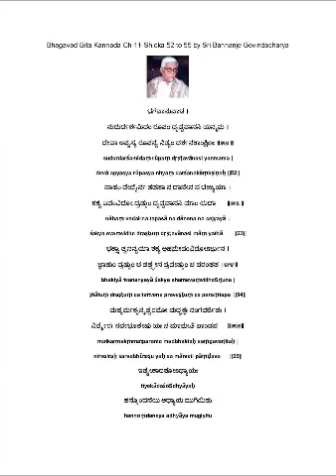Bhagavad Gita Kannada Ch 11 Shloka 52 to 55 (ಭಗವಾನುವಾಚ ।ಸುದುರ್ದರ್ಶಮಿದಂ ...)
ಭಗವಾನುವಾಚ ।
ಸುದುರ್ದರ್ಶಮಿದಂ ರೂಪಂ ದೃಷ್ಟವಾನಸಿ ಯನ್ಮಮ ।
ದೇವಾ ಅಪ್ಯಸ್ಯ ರೂಪಸ್ಯ ನಿತ್ಯಂ ದರ್ಶನಕಾಂಕ್ಷಿಣಃ ॥೫೨॥
sudurdarśamidaṃ rūpaṃ dṛṣṭavānasi yanmama |
devā apyasya rūpasya nityaṃ darśanakāṃkṣiṇaḥ ||52||
ನಾಹಂ ವೇದೈರ್ನ ತಪಸಾ ನ ದಾನೇನ ನ ಚೇಜ್ಯಯಾ  ।
ಶಕ್ಯ ಏವಂವಿಧೋ ದ್ರಷ್ಟುಂ ದೃಷ್ಟವಾನಸಿ ಮಾಂ ಯಥಾ       ॥೫೩॥
nāhaṃ vedairna tapasā na dānena na cejyayā  |
śakya evaṃvidho draṣṭuṃ dṛṣṭavānasi māṃ yathā       ||53||
ಭಕ್ತ್ಯಾ ತ್ವನನ್ಯಯಾ ಶಕ್ಯ ಅಹಮೇವಂವಿಧೋSರ್ಜುನ ।
ಜ್ಞಾತುಂ ದ್ರಷ್ಟುಂ ಚ ತತ್ತ್ವೇನ ಪ್ರವೇಷ್ಟುಂ ಚ ಪರಂತಪ  ॥೫೪॥
bhaktyā tvananyayā śakya ahamevaṃvidhoSrjuna |
jñātuṃ draṣṭuṃ ca tattvena praveṣṭuṃ ca paraṃtapa  ||54||
ಮತ್ಕರ್ಮಕೃನ್ಮತ್ಪರಮೋ ಮದ್ಭಕ್ತಃ ಸಂಗವರ್ಜಿತಃ ।
ನಿರ್ವೈರಃ ಸರ್ವಭೂತೇಷು ಯಃ ಸ ಮಾಮೇತಿ ಪಾಂಡವ      ॥೫೫॥
matkarmakṛnmatparamo madbhaktaḥ saṃgavarjitaḥ |
nirvairaḥ sarvabhūteṣu yaḥ sa māmeti pāṃḍava      ||55||
ಇತ್ಯೇಕಾದಶೋSಧ್ಯಾಯಃ
ityekādaśoSdhyāyaḥ
ಹನ್ನೊಂದನೆಯ ಅಧ್ಯಾಯ ಮುಗಿಯಿತು
hannoṃdaneya adhyāya mugiyitu